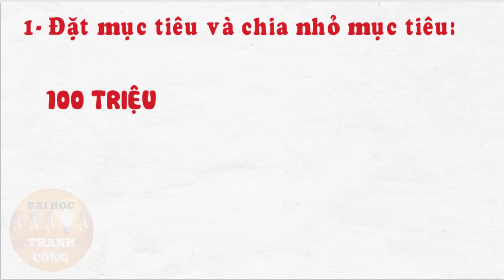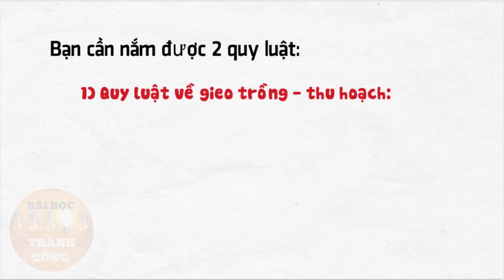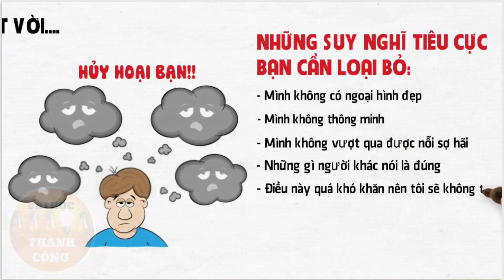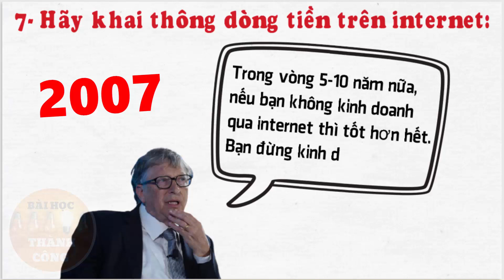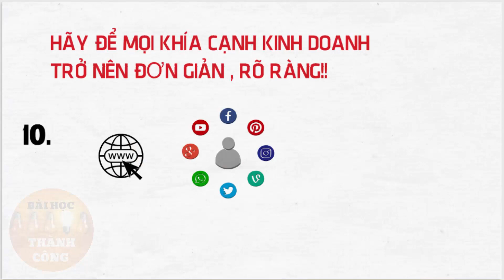MUỐN KIẾM 100 Triệu -1 Tỷ - 10 Tỷ THÌ LẮNG NGHE 7 LỜI KHUYÊN NÀY TỪ NGƯỜI GIÀU CÓ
► Bài Học Thành Công - Đăng Ký Thêm Bài Học - Đổi Cuộc Đời!

Kênh Học Tập dành cho những con người khát khao đạt được Giàu Có - Thành Công - Tự Do - Hạnh Phúc Trọn Vẹn trong cuộc sống.

Đúc kết những triết lý thành công, bài học làm giàu, cách quản lý tài chính, bí quyết sống hạnh phúc & khỏe mạnh... giúp bạn thay đổi cuộc đời.
Hãy comment chủ đề, bài học, kỹ năng bạn muốn học nhé!

Do not Reup!
Bản thân bạn đã là 1 ngọn nến đang tỏa sáng vô cùng quý giá, hãy mang ánh sáng đó thắp sáng cho nhiều người khác. 1 ngọn nến không mất gì khi thắp sáng 1 ngọn nến khác. Càng thắp sáng cho nhiều người, bạn càng thành công!
❤ Gửi đến Bạn bằng cả Trái Tim: ADMIN